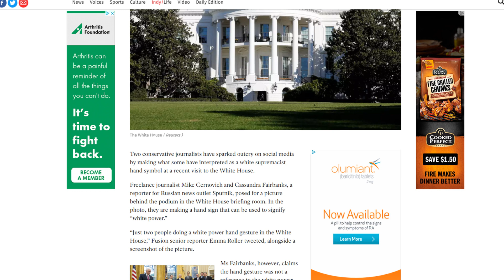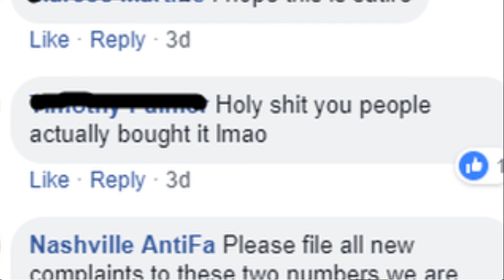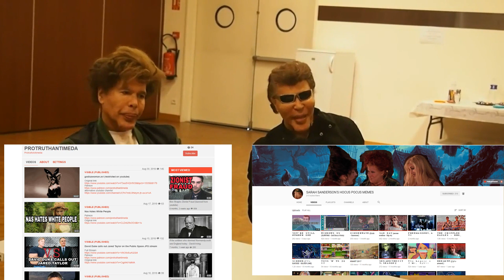THE CIRCLE GAME IS RACIST!